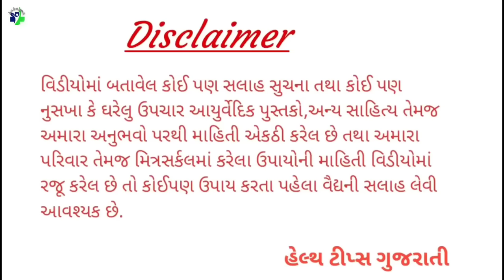આ દૂધના આઠ ટીપા ગમે તેવી ધાધર મટાડી દે ||ધાધર ખરજવા ની દેશી દવા || Dhadhar ko kaise hataye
इस दूध की आठ बूंदें किसी भी एक्जिमा को ठीक कर सकती हैं धधार को कैसे हटायें
Eight drops of this milk can cure any eczema Dhadhar ko kaise hataye

◆◆◆ Follow us ◆◆◆